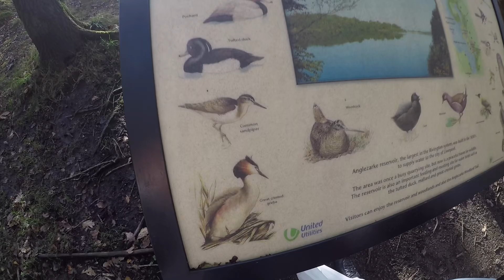Woods in the Woods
VLOGCAST , we decided to go on a walk and try out a nature episode , including a podcast.

Any ideas for videos , put in the comments.